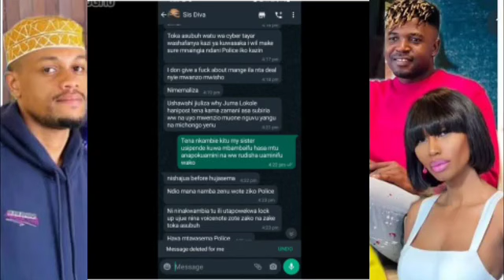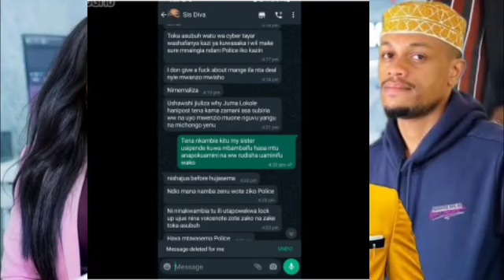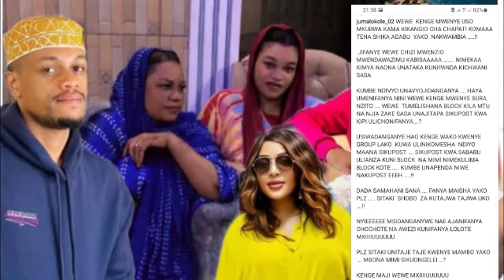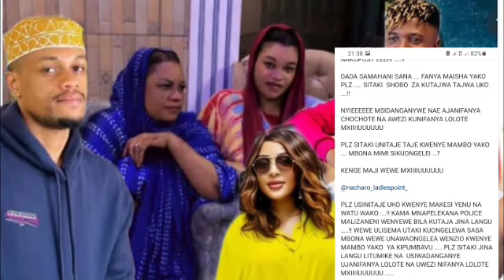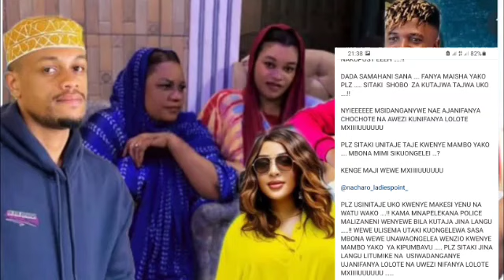JUMA LOKOLE AMVAA DIVA THE BAWSE KWA ALICHOFUNGUKA KUMUHUSU KISA SIRI ALIZOVUJUSHA MANGE KIMAMBI...